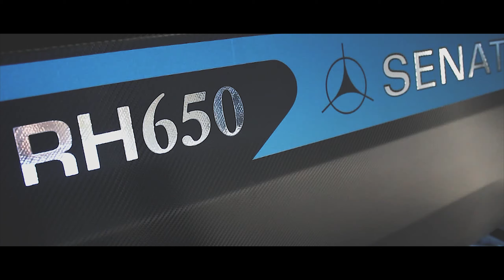My Name is Mark Cotton // YouTube Trailer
YouTube Trailer 2.0